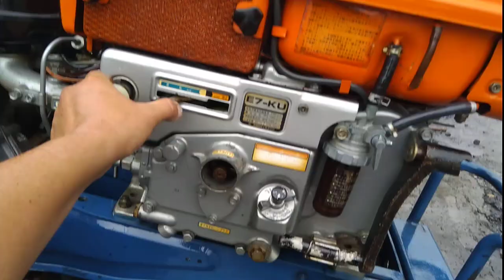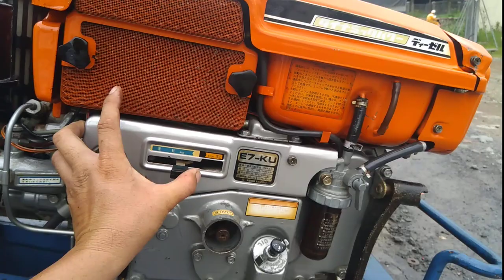Bộ dàn xới Kubota K7-E7 (0886356707)